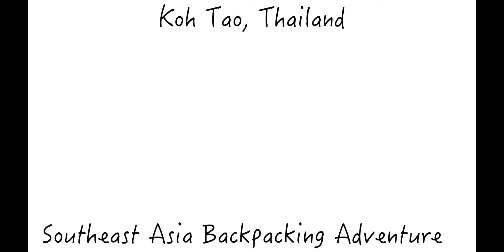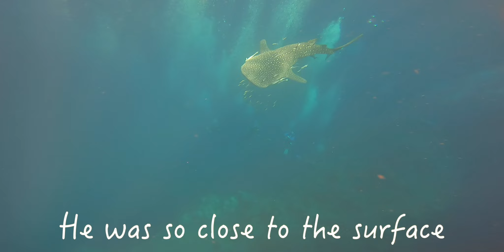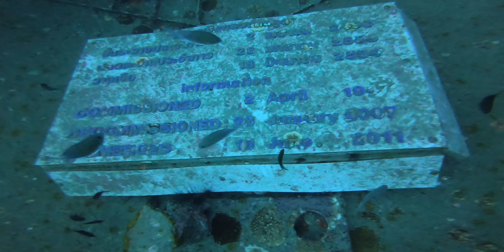I SWAM WITH A WHALE SHARK | Koh Tao, Thailand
I never thought I'd be so lucky to get the chance to swim with a whale shark in the wild...but it happened :-)

Equipment:
Equipment:
-Nikon A900
-GoPro Hero7 Black
-EVO Shift 3 Stabilizer
-iPhone X
-Adobe Lightroom

Sweet Release by Dan Lebowitz